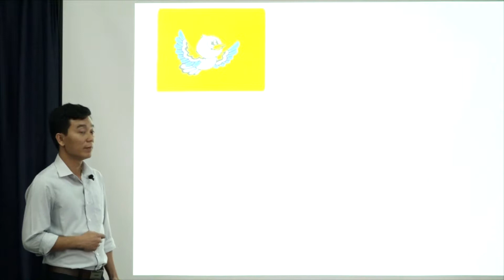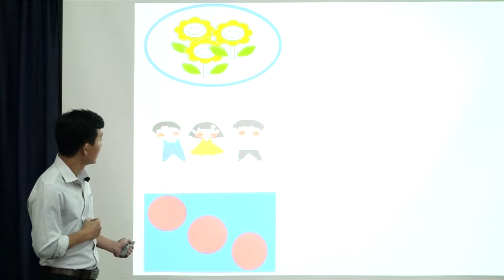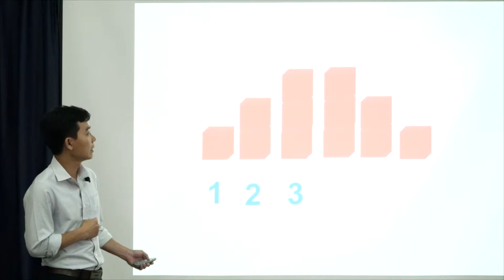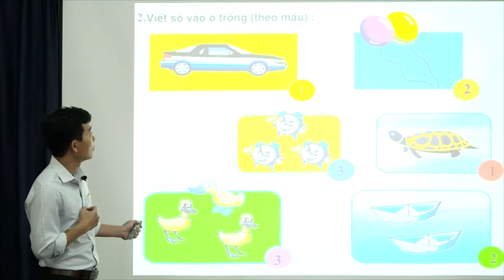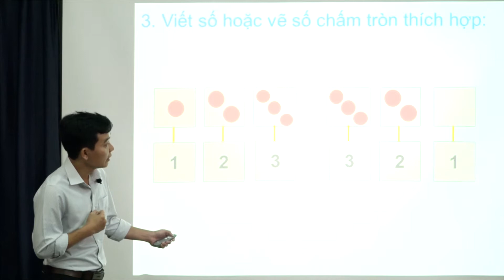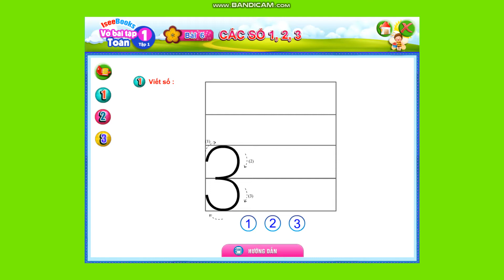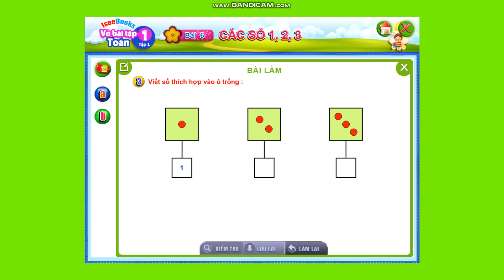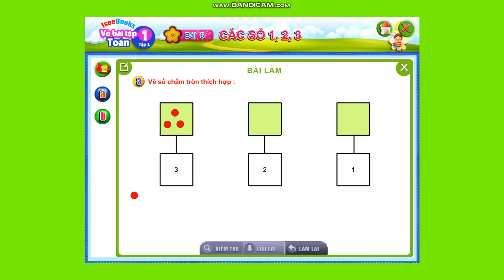Toán 1 - Bài 6 : Các số 1, 2, 3